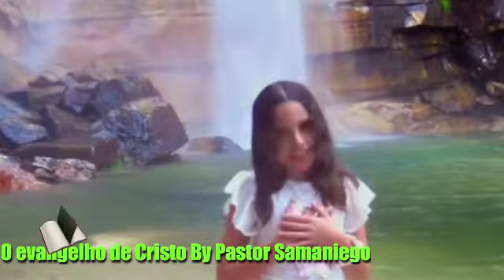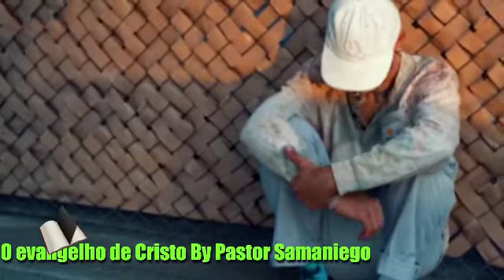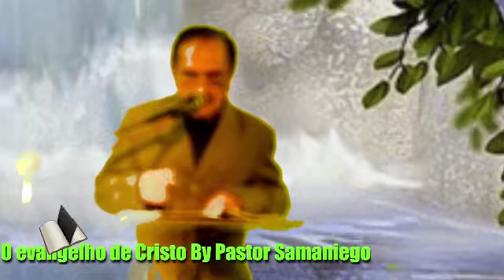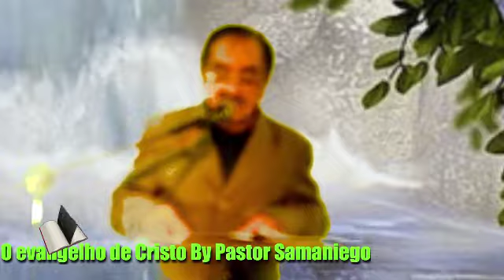O Evangelho de Cristo Pastor Samanieg